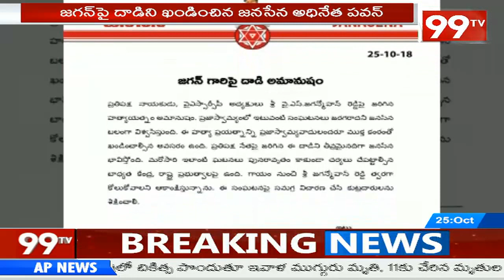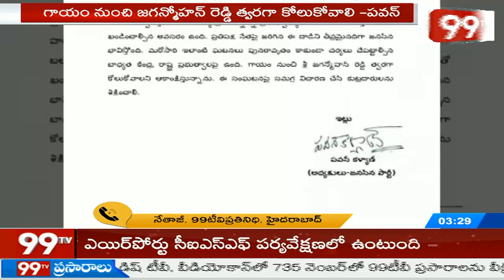Pawan Kalyan Response over attack on YS Jagan | Janasena | 99TV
Pawan Kalyan Reaction on YS Jagan | Janasena | 99TV

The news of 99TV is daring, straightforward and biased only towards people.